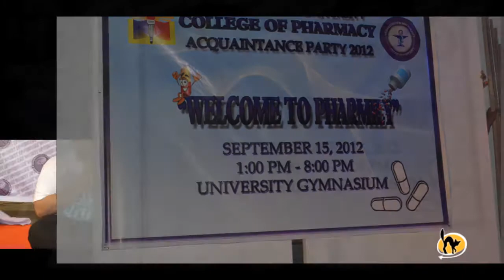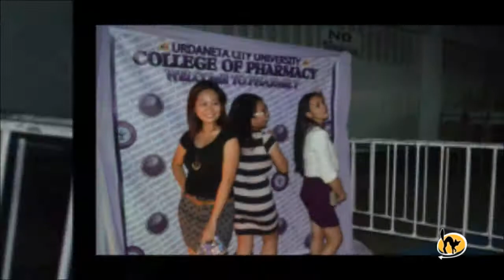Dengue at UCU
Acquaintance Party of Pharmacy Students at Urdaneta City University